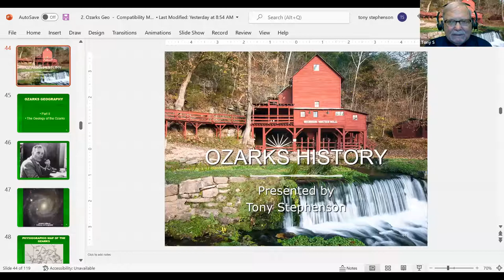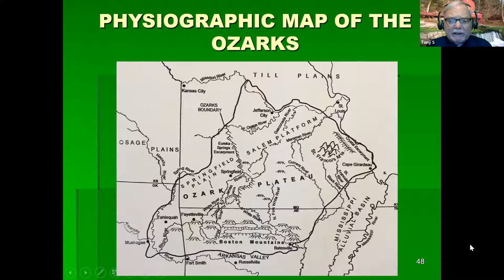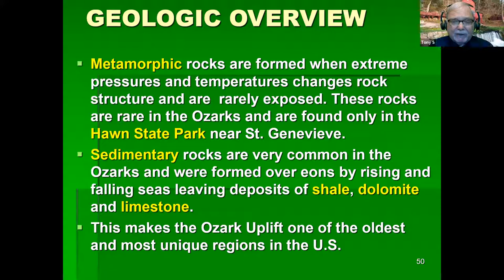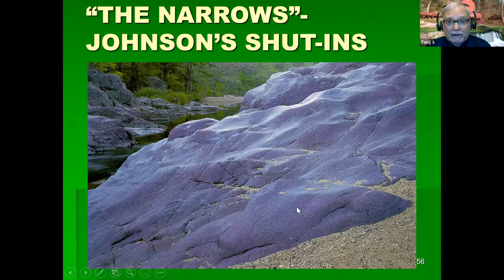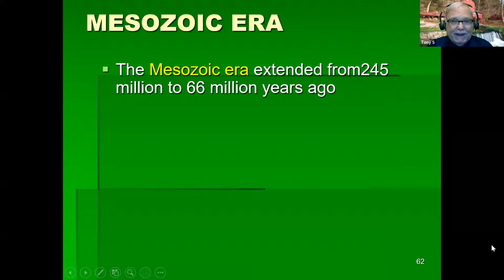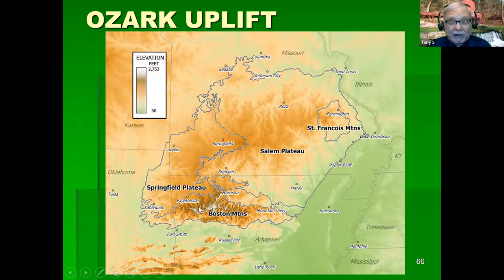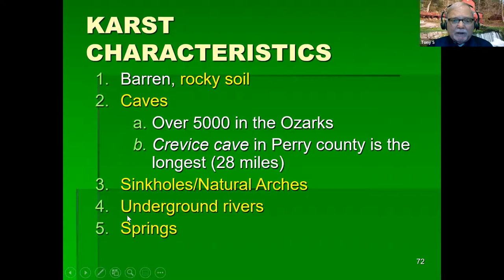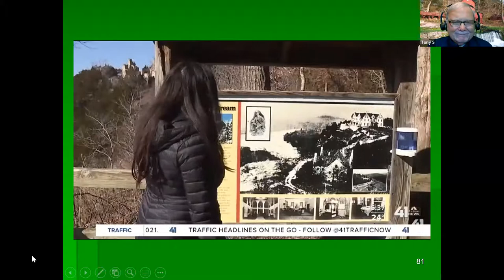6.21.22 History with Tony: Geology of the Ozarks